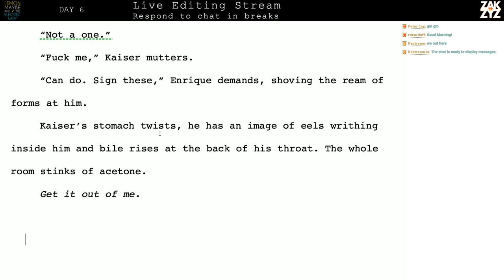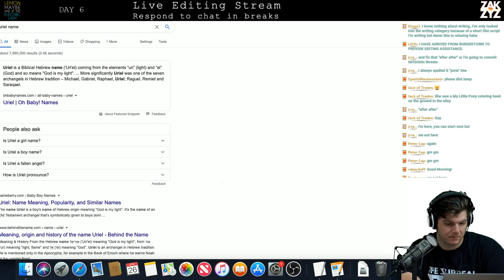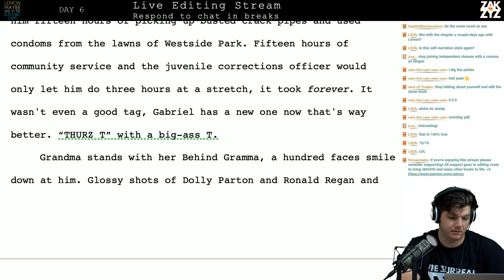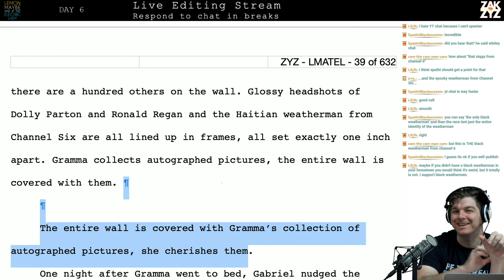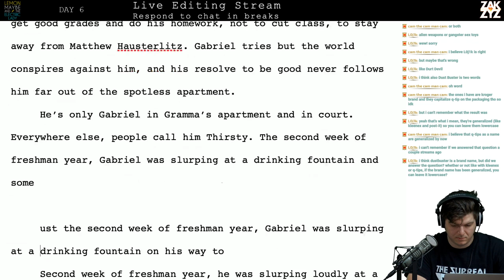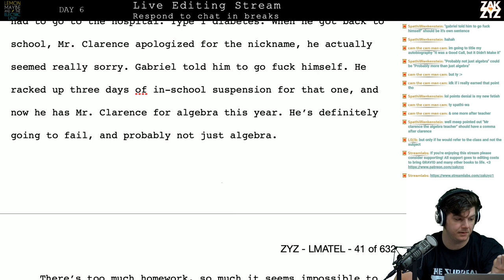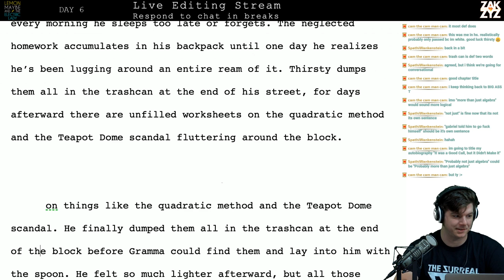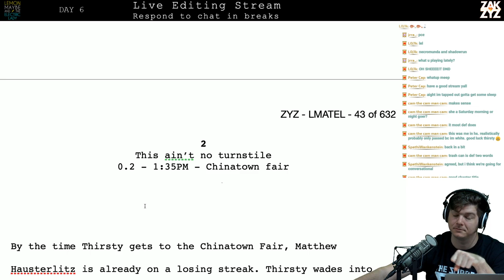LIVE! Science fiction novel editing: Lemon Maybe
An unlovable pack of misfits gains superpowers they don't deserve and can't control. Seven days later, Manhattan is completely destroyed! This is a livestreamed edit of an original novel by Zak Zyz. Streaming every day until the edit is complete.